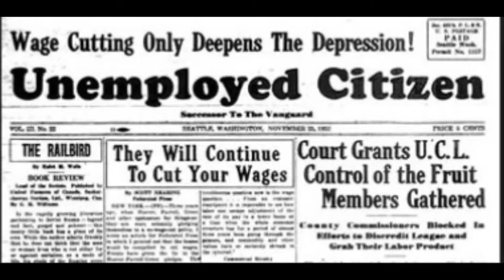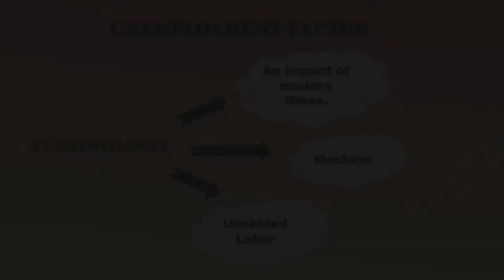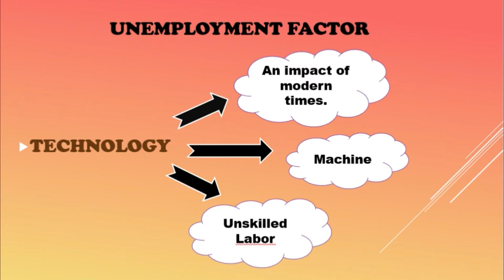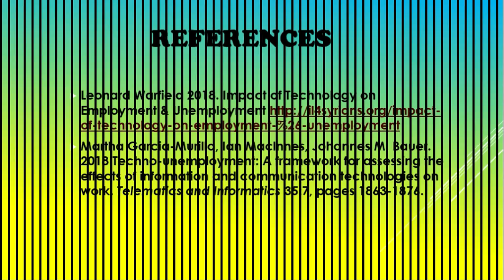INDIVIDU PRESENTATION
LMCE1012 ACADEMIC COMMUNICATION I
LECTURER: PUAN NORMILAH BINTI A. WAHAB

MOHAMAD SYAFIQ DANIEL BIN ABD AZIZ
A168517